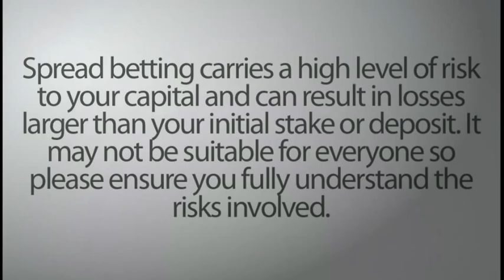The Dow Jones Index (Wall Street)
The Dow Jones is obviously one of the most popular markets after the FTSE 100 index. This is an index we've all heard of; it is in most cases a 24-hour quoted market.  Traders particularly like the volatility of the index and it can easily move over 100 points in a day.